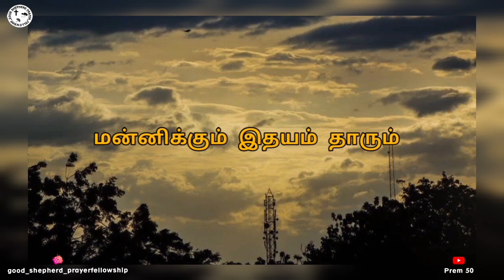Jesus Status Song - Maniyungal yentru Sonavarae